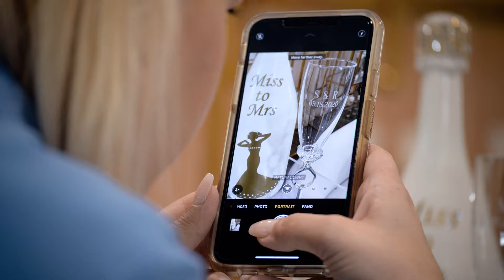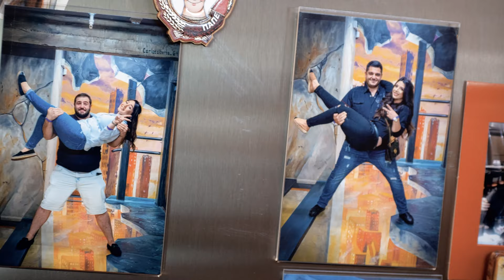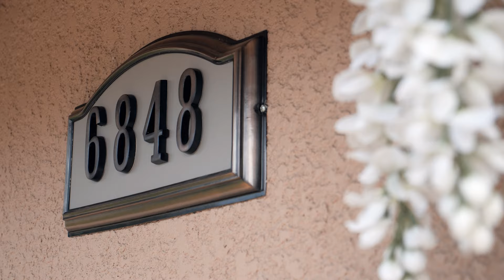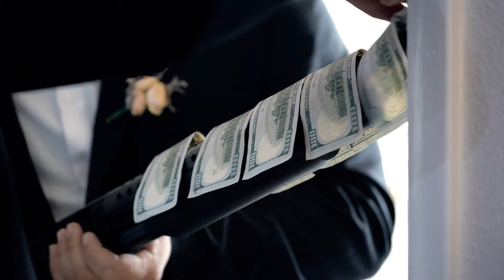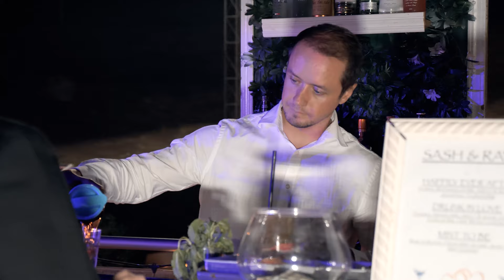Sahak + Raya's Wedding 4K UHD Short Version 09 18 2020